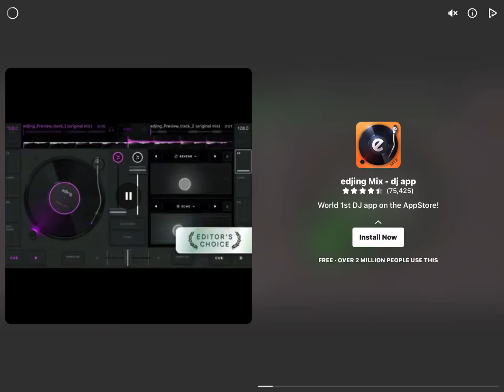WWE RACING SHOWDOWN || ROMAN REIGN || GAMEPLAY ON || I PAD 8 GENERATION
Hello everyone

Keep loving ♥️♥️

Keep supporting 🙏🙏